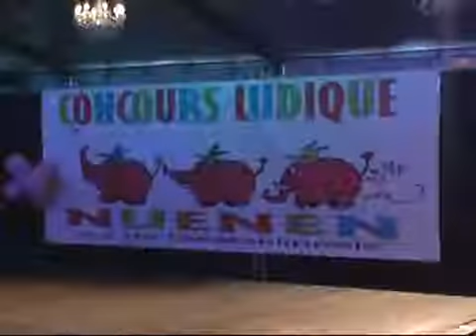Carnaval sleutel uitreiking Nuenen 2013.